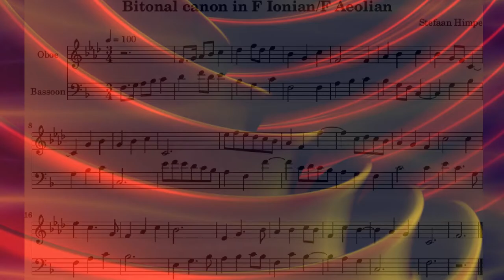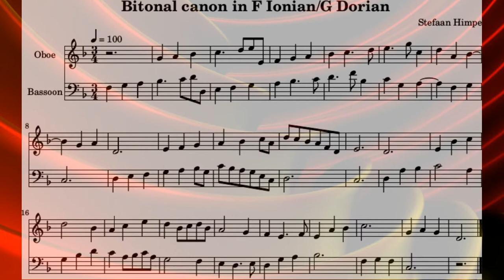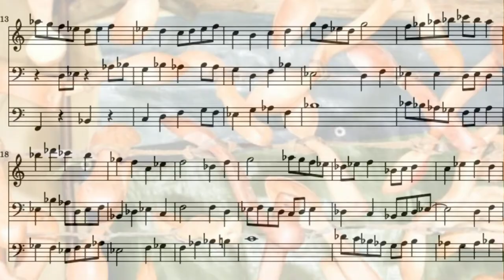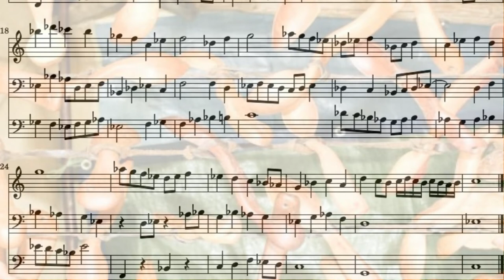Exercises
A collection of short exercises I've written - strictly for my own pleasure and education. They may or may not  be interesting enough to share with a youtube audience.

At 0:01 a canon. voice 1 in F major, voice 2 in F minor
At 0:53 a canon at the 2nd. voice 1 in F major, voice 2 in G dorian
At 1:40 a small 2-voice fugue in d dorian (tried to follow Fux's rules)
At 2:14 a 3-voice fugue in C minor (tried to follow my own rules ;) )